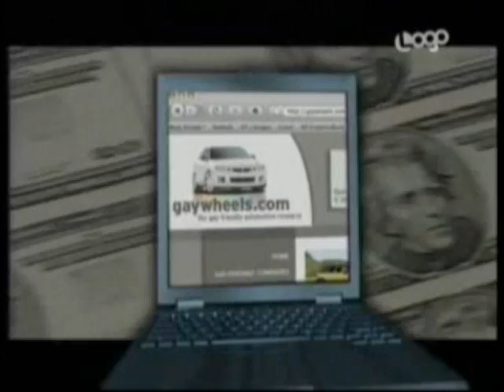LOGO's 365 Gay News Features General Motors at NY Auto Show 2009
General Motors featured on LOGO's 365 Gay News.  SAAB wins top vehicle among both gay men and lesbians.  Highlights also include interview with General Motors spokesperson Travis Parman, GM's LGBT  "Dating in the Fastlane" event at Motor City Pride, Cadillac's "Road to Success" commercials and our friend Joe at GayWheels.com.